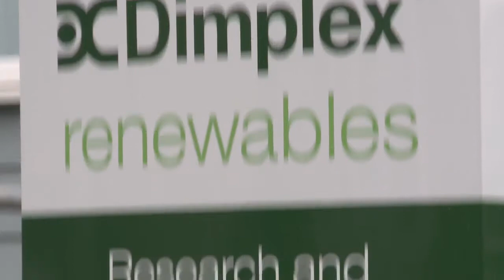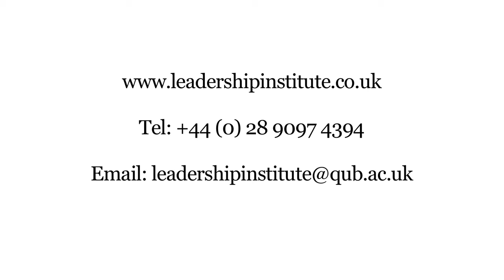Emerging Leaders Programme and Glen Dimplex GDH Group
Louise McClelland, Financial Controller at Glen Dimplex explains how our Emerging Leaders programme benefitted her personal development as a leader and how she then utilised the strategy, leadership and coaching skills back at her desk.